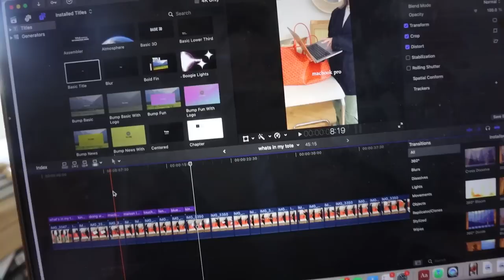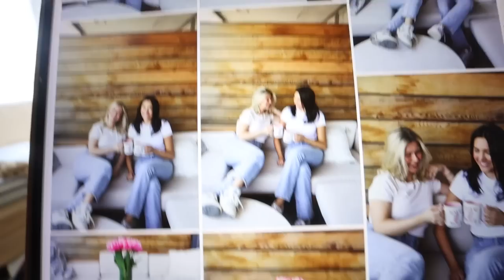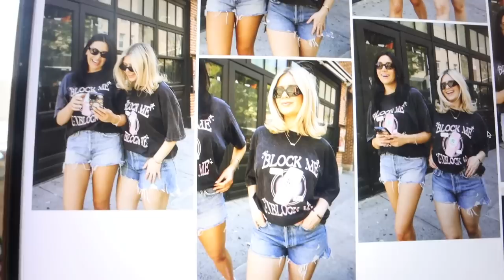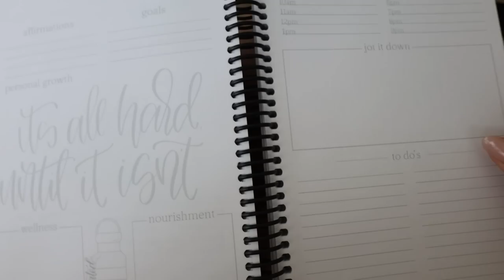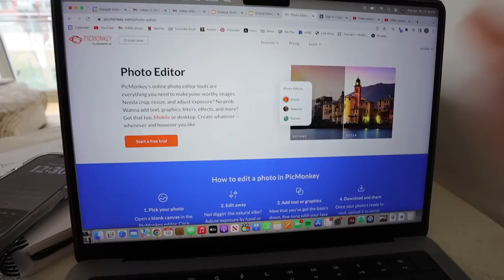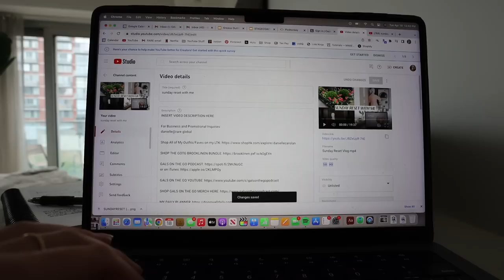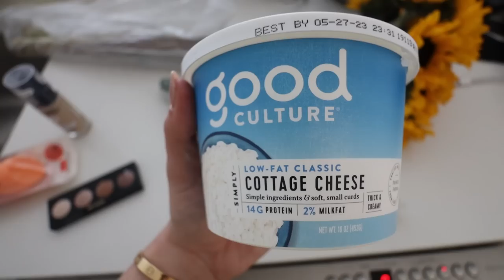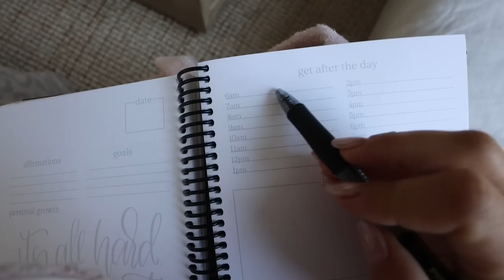productivity week in my life: work w me, how i edit reels/thumbnails, focus music, habits & tips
Week in my life in new york city - productivity edition! In this vlog I give my productivity tips, how I edit my thumbnails, how I edit my instagram reels, get work done with me, music I listen to to focus, and more! ENJOY XOXOOXOXOXOO, DANI